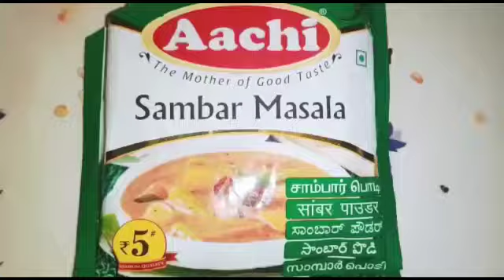Sambar Recipe Tasty & Easy Recipe | sambar south indian style recipe सांभर बनाने का सबसे आसान विधि😋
Sambar Recipe | Tasty & Easy Recipe | how to make sambhar recipe सांभर बनाने का सबसे आसान विधि 😋

Ayra MasteredChef - Cooking Channel

SAMBAR RECIPE ( सांभर रेसिपी )

Ingredients:
Water 2cups
Chana dal 1cup
Moong Dal half cup
Tomatoes 1 k.g
Garlic cloves 15 to 20
Onion (small sambar onion) 10 chopped
Green chilli 3
Zeera powder (roasted) 3tsp
Tumeric powder half tsp
Close the cooker
Cook 15mins
Cool it
& Grind it into paste

Tadka:
Oil 100 g
Mustard
Onion 2 chopped
Kadipatta( karepak)
Sabut laal mirch
Fry till golden
Pour Dal paste
Add sambar powder 4 to 5tsp
Cook in low flame for 10mins
Garnish with corender leaves